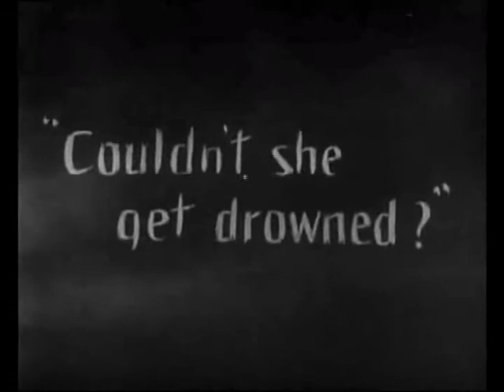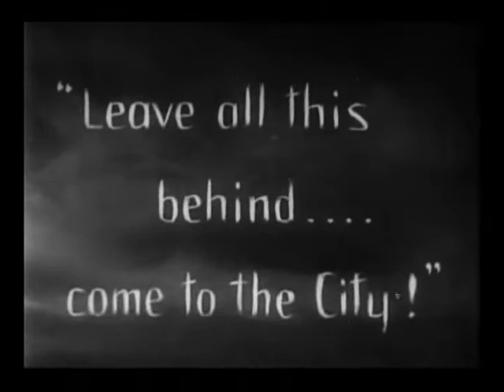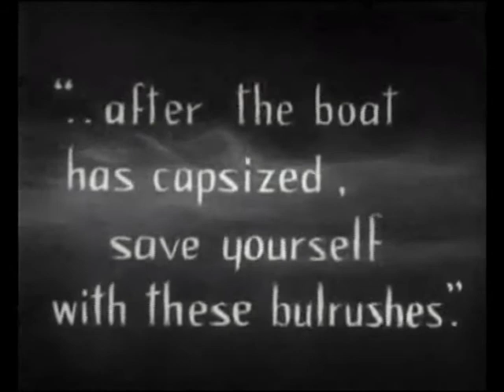Murnau, "The Dawn/L'Aurore", cinémix par Radiomentale, extrait 3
Cinemix by RadioMentale